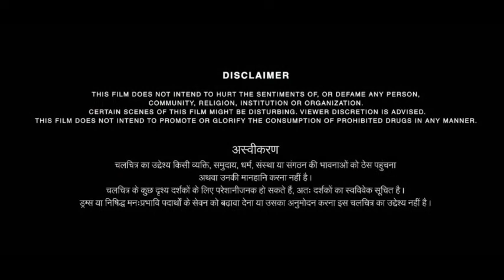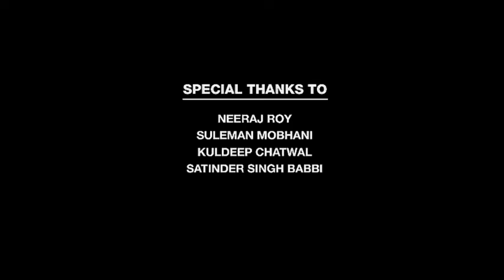Ek Tha Joker Full Movie Bhojpuri Yash Kumar Mishra Vinod Mishra Smriti Sinha Review Facts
Movie Chahiye To Comments Kijiye Link 🔗 Miljaye Ga

पूरा मूवी देखने के लिए  कमेंट कीजिए लिंक मिल जाएगा